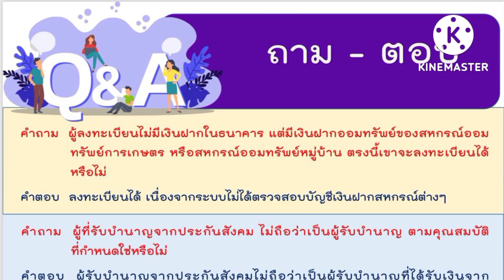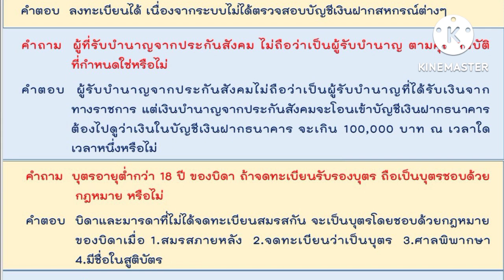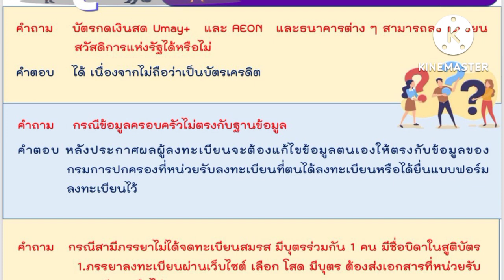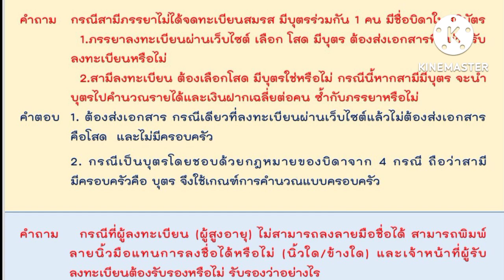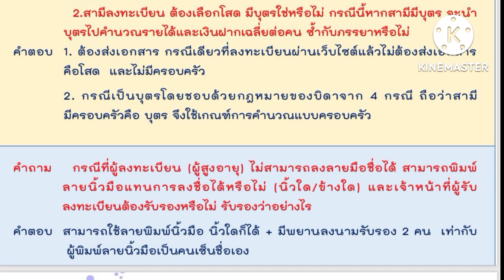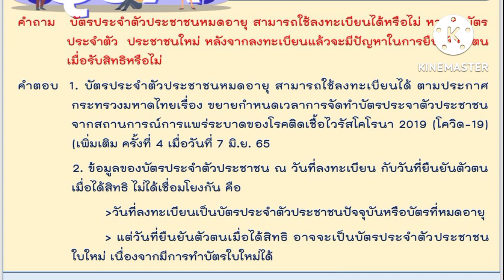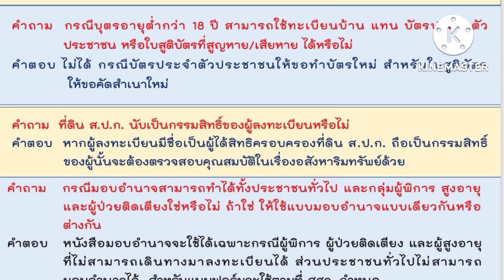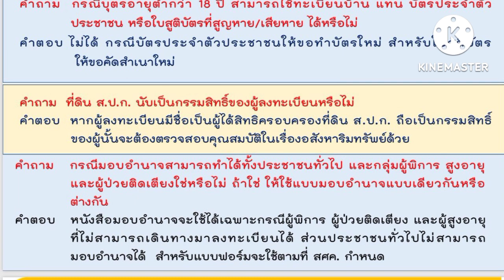ตอบข้อสงสัยลงทะเบียนบัตรสวัสดิการแห่งรัฐ